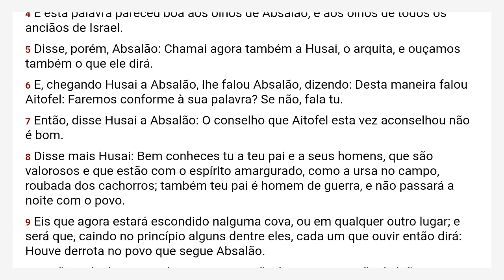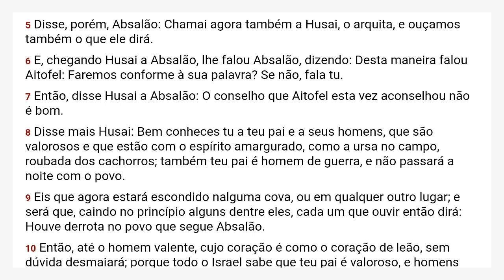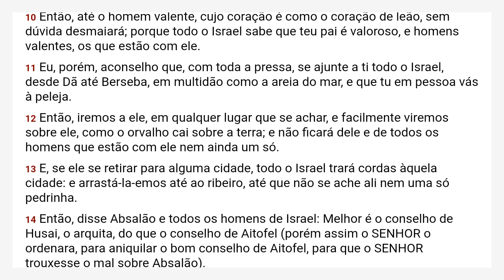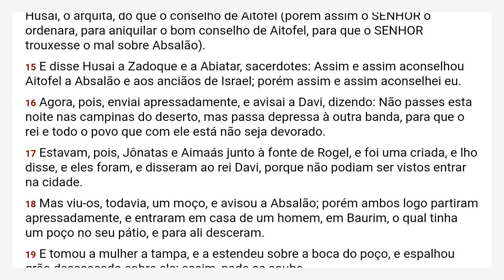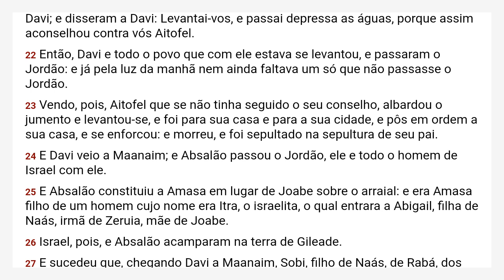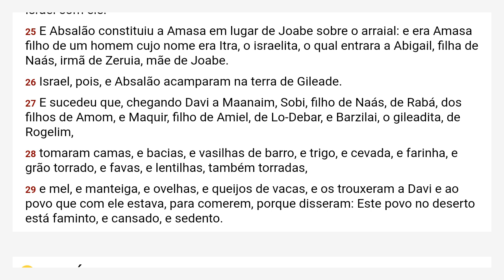II Samuel 17 Almeida Revista e Corrigida - ARC